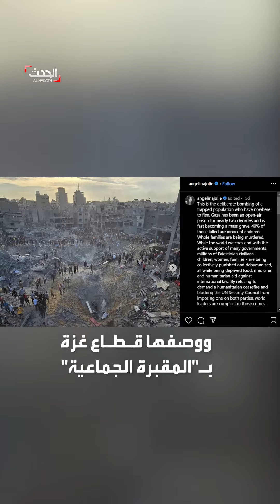بعد تضامنها مع غزة.. والد أنجلينا جولي يرد بقوة على ابنته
"تنشر الأكاذيب".. والد أنجلينا_جولي يرد على انتقاد ابنته لـ